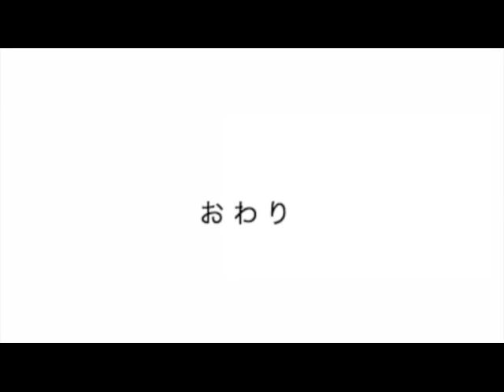ポップコーン祭り3日目...早くもタイトルが思いつかない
今日もポップコーン食べるよ( ˇωˇ )